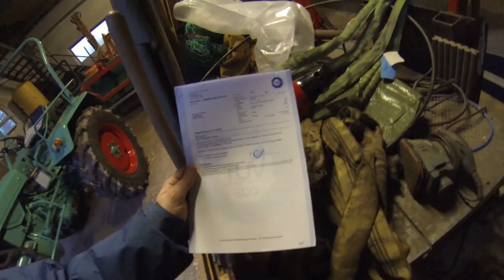FarmVlog vom "gla Gartenthoma" #116 Endlich TÜV, aber...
Heute:

Mal wieder Heu und Stroh verfahren. Der Kleine macht das wirklich gut;-) Mein TÜV-ler hat mir die Papiere gebracht. Was ich da nun gemacht hatte.

Kanalinfo